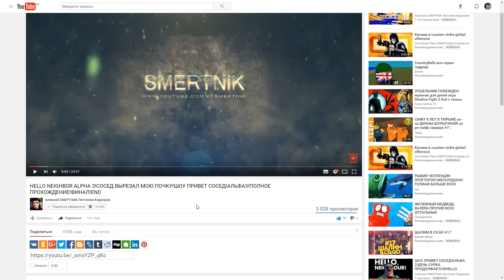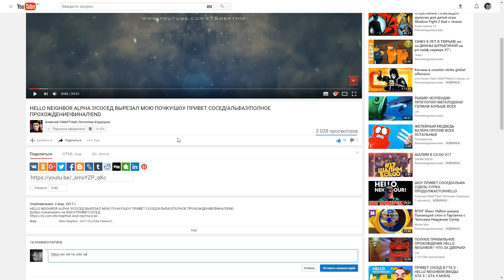ШОУ ПРИВЕТ СОСЕД! АЛЬФА!ЗАКРЫЛ СОСЕДА У СЕБЯ!ИГРА HELLO NEIGHBOR ALPHA ПРОХОЖДЕНИЕ!ФИНАЛ!СЕКРЕТЫ!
РОЗЫГРЫШЬ 3х ключей на ПРИВЕТ СОСЕД!